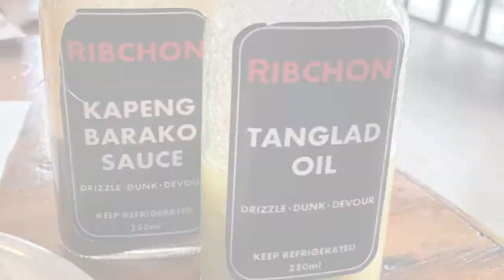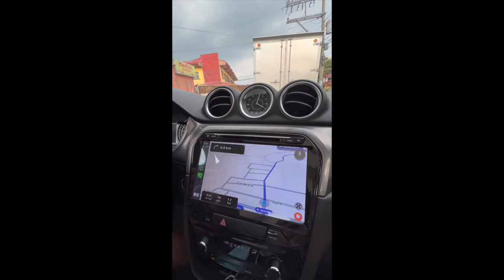The Boathouse at Calatagan, Batangas - Travel Vlog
Visited "The Boathouse at Calatagan" with the family! Mom found this on AirBnB. Rent was around Php20,000 per night for 4 rooms, with ensuite bathrooms, swimming pool, kitchen, grill, open air dining area, etc.